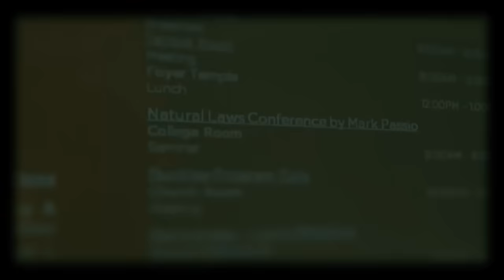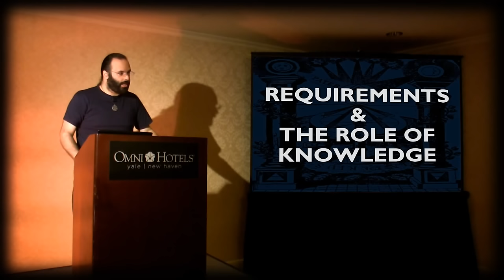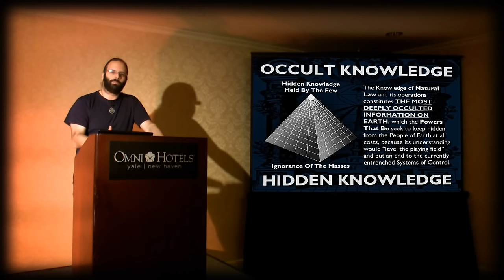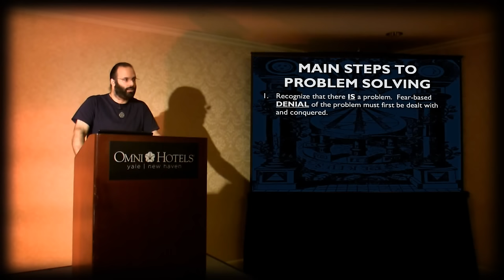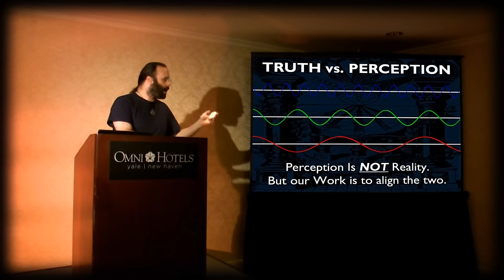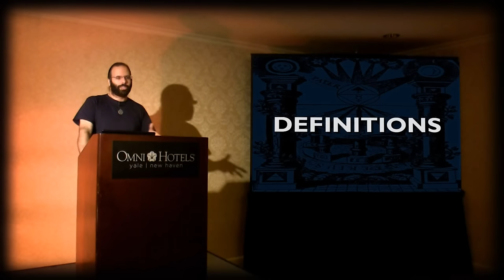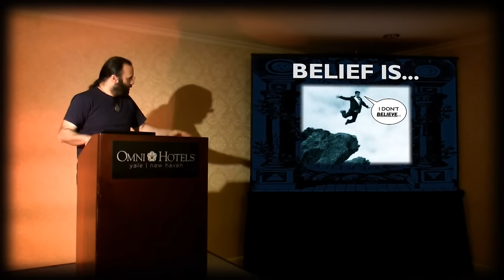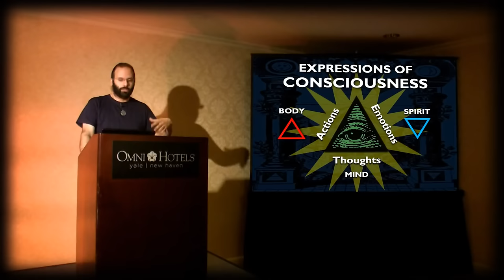Mark Passio - Natural Law Seminar - New Haven, CT - Part 1 of 3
This is the morning session of Mark Passio's one-day seminar "Natural Law - The REAL Law Of Attraction And How To Apply It In Your Life."  This seminar took place on October 19, 2013 at the Omni Hotel in New Haven, Connecticut.  The event was hosted by Art Capozzi and Chris Capozzi.  Video recording and editing by Richard Grove and crew of Tragedy And Hope Communications

Visit Mark Passio's web site, What On Earth Is Happening,